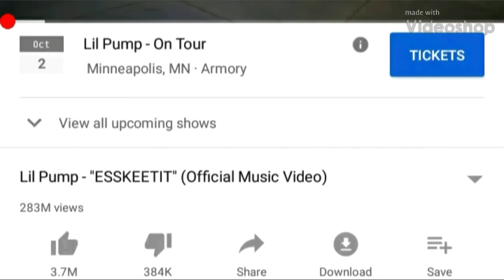I did it